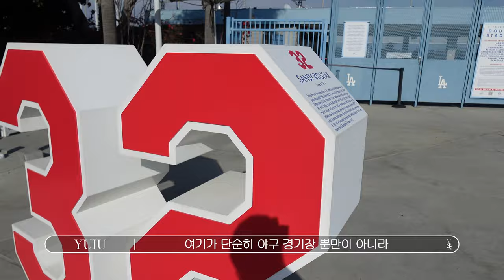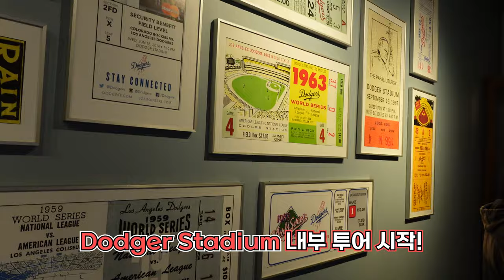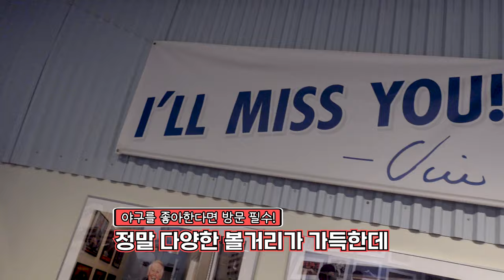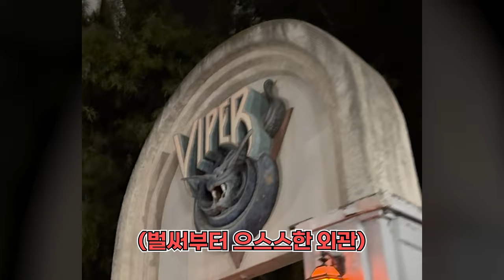[ENG] 유주의 화려한 휴식 시간🐶🎡 다양하게 즐기는 미국 브이로그🇺🇸